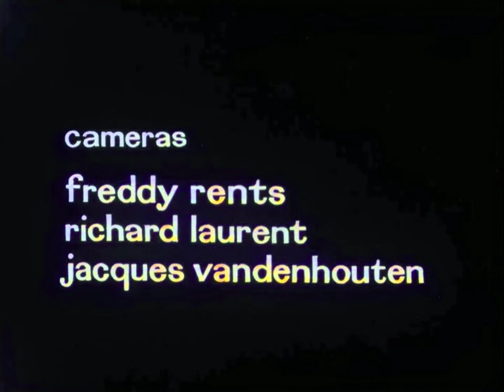Charles Lloyd quartet, Jazz pour tous, RTBF studio, Belgium, May 2nd, 1966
Charles Lloyd, (flute, sax), Keith Jarrett (piano), Cecil Mc Bee (bass), Jack Dejohnette (drums).

East of the sun 00:00
Love song to a baby 05:15
Of course, of course 10:58
Manhattan Carousel 15:59
Island blues 22:15